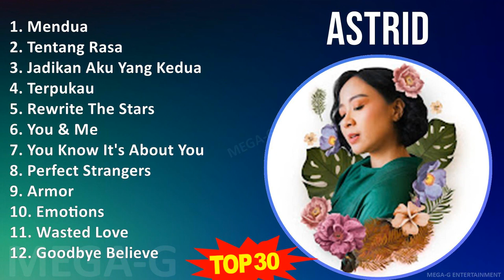A s t r i d 2024 MIX Greatest Hits ~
A s t r i d 2024 MIX Best Songs, Greatest Hits, Full Album ~

[00:00:00] - 01. M̲e̲̲ndu̲̲a̲̲
[00:04:15] - 02. T̲e̲̲nta̲̲ng R̲a̲̲sa̲̲
[00:08:16] - 03. J̲a̲̲di̲̲ka̲̲n A̲̲̲ku̲̲ Y̲a̲̲ng K̲e̲̲du̲̲a̲̲
[00:12:09] - 04. T̲e̲̲rpu̲̲ka̲̲u̲̲
[00:16:20] - 05. R̲e̲̲wri̲̲te̲̲ T̲he̲̲ S̲ta̲̲rs
[00:19:59] - 06. Y̲o̲̲u̲̲ & M̲e̲̲
[00:23:48] - 07. Y̲o̲̲u̲̲ K̲no̲̲w I̲̲̲t's A̲̲̲bo̲̲u̲̲t Y̲o̲̲u̲̲
[00:26:46] - 08. P̲e̲̲rfe̲̲ct S̲tra̲̲nge̲̲rs
[00:30:00] - 09. A̲̲̲rmo̲̲r
[00:33:25] - 10. E̲̲̲mo̲̲ti̲̲o̲̲ns
[00:36:03] - 11. W̲a̲̲ste̲̲d L̲o̲̲ve̲̲
[00:39:15] - 12. G̲o̲̲o̲̲dbye̲̲ B̲e̲̲li̲̲e̲̲ve̲̲
[00:41:44] - 13. M̲e̲̲ndu̲̲a̲̲
[00:45:59] - 14. T̲e̲̲nta̲̲ng R̲a̲̲sa̲̲
[00:50:00] - 15. J̲a̲̲di̲̲ka̲̲n A̲̲̲ku̲̲ Y̲a̲̲ng K̲e̲̲du̲̲a̲̲
[00:53:53] - 16. T̲e̲̲rpu̲̲ka̲̲u̲̲